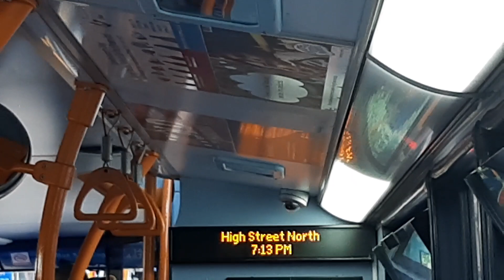First day. Journey on the 425. SN14TXV. 12300. Stagecoach London E40H.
I love this so much. I wish BW just kept the 425 allocation as it is rn rather than just SHs. Anyways, enjoy!!!